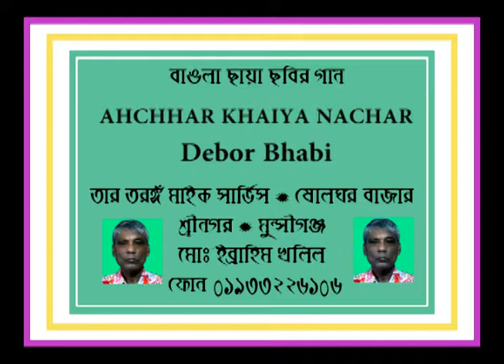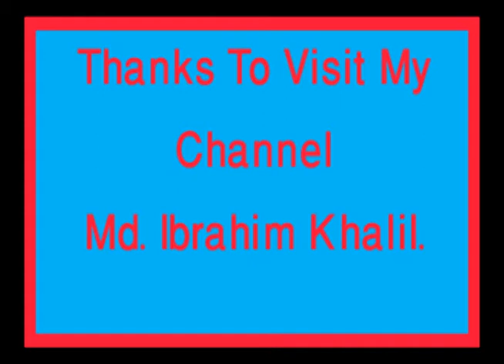AHCHHAR KHAIYA NACHAR Debor Bhabi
** গ্রামোফন রেকর্ডে ধারনকৃত আদি এই শ্রুতিমধুর ও জনপ্রিয় গানগুলি প্রায় বিলুপ্তির পথে। শ্রোতাদের মাঝে বাঁচিয়ে রাখার জন্য আমার এই ক্ষুদ্র প্রয়াস। ১৯৩০-১৯৭০ সাল পর্যন্ত যে সকল জনপ্রিয় গান কলের গান ও বেতারে নিয়মিত শোনা যেত তা আজ আর পাওয়া বা শোনা যায় না। ছড়িয়ে ছিটিয়ে থাকা অবস্হায় অনেক কষ্ট করে এবং ত্যাগ স্বীকার করে আমার সম্পূর্ণ নিজের উদ্যোগে সংগ্রহ করিয়াছি। শ্রোতাদের মাঝে গান গুলি জীবিত রাখার জন্য আমার এ ক্ষুদ্র প্রয়াস নিবেদন করলাম।